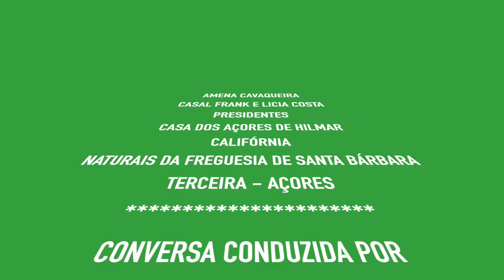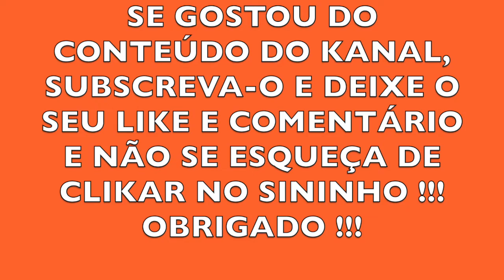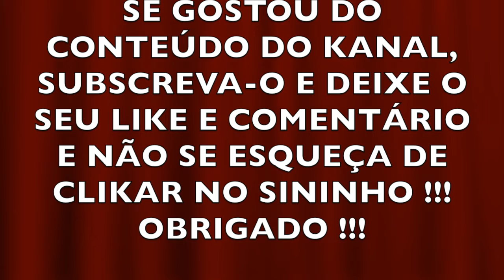CAVAQUEIRA COM O CASAL FRANK E LICIA COSTA PRESIDENTES DA CASA DOS AÇORES DE HILMAR CALIFORNIA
CASAL QUE ADORA OS NOSSOS COSTUMES E TRADIÇÕES ! BEM HAJAM!